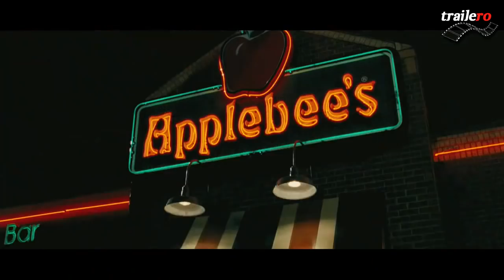Hall pass - Trailer HD Subtitrat In Romana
Cine nu şi-a dorit niciodată un Concediu de la căsnicie? Rick (Owen Wilson) şi Fred (Jason Sudeikis), doi prieteni foarte buni căsătoriţi de mulţi ani, sunt pe punctul de a afla ce pot face cu o săptămână de libertate absolută. Încercând să readucă pasiunea în căsniciile lor, consoartele celor doi (Jenna Fischer, Christina Applegate) le oferă soţilor o săptămână în care sunt liberi să facă orice îşi doresc, fără întrebări şi mai ales, fără consecinţe.

Premiera in Romania
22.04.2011